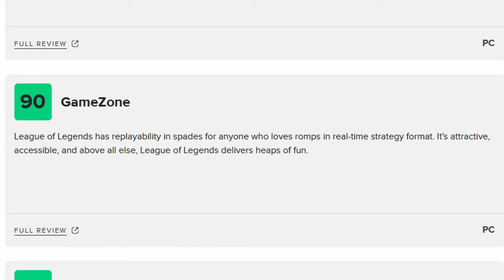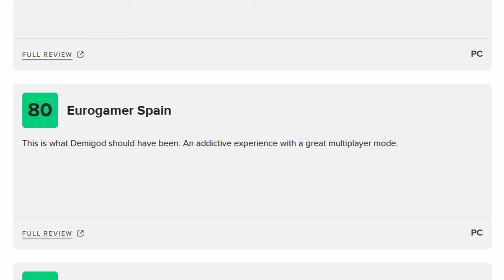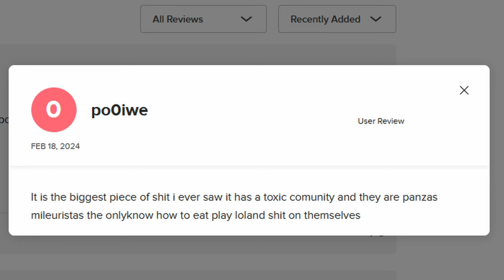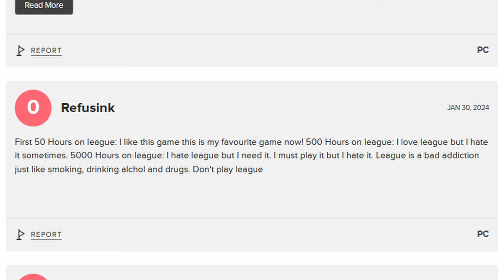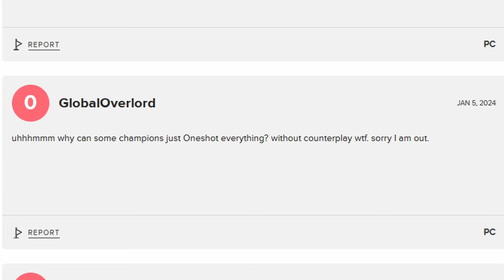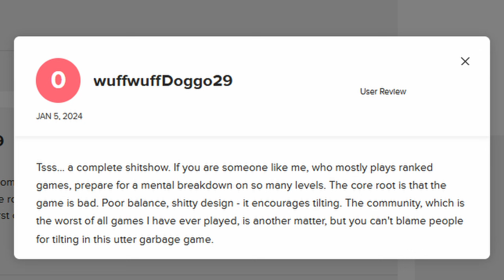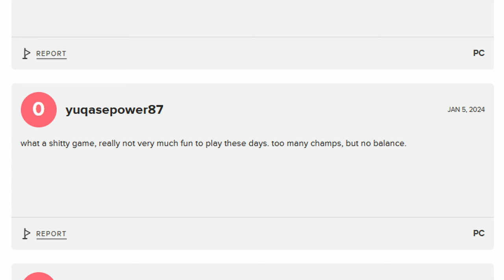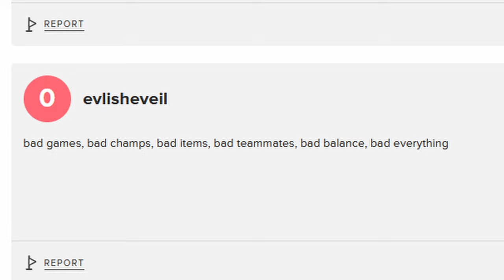The New Patch Ruins Everything and League of Legends Gets Review Bombed !!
Reviews read from Meta Critic in a meme format going from positive to negative.

Pick the next game to get Review Bombed !!